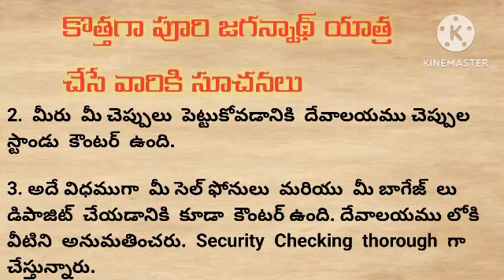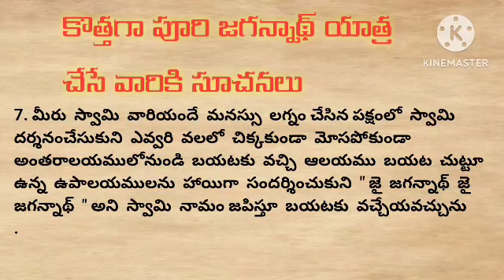కొత్తగా పూరి జగన్నాథ్ యాత్ర చేసే వారికి సూచనలు